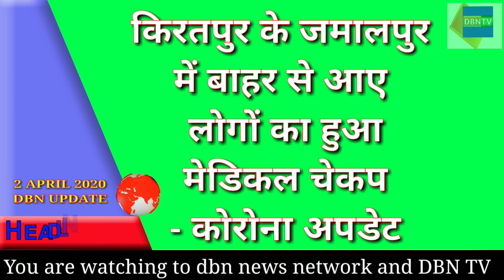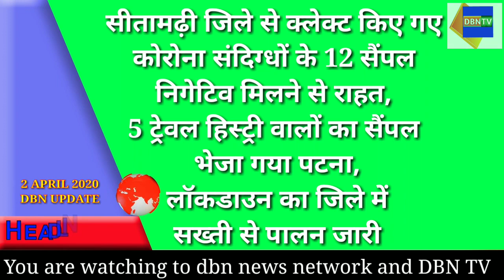DBN NEWS NETWORK - युवा राजद प्रदेश महासचिव ने कोरोना को लेकर क्या कुछ कहा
बिहार हेड लाइन के साथ dbn news network की प्रस्तुति dbn tv के साथ